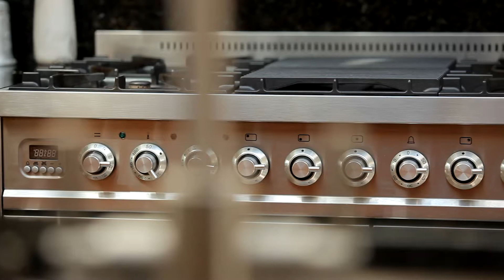Sutton Court Video